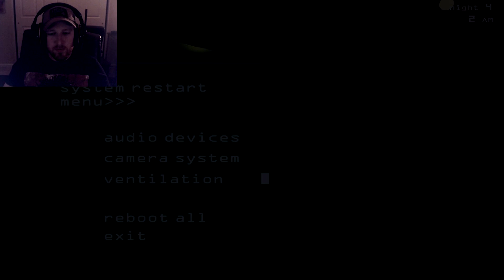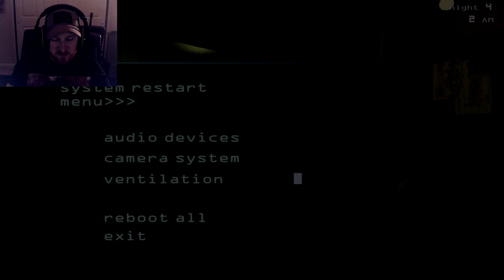Five Nights At Freddy's 3 ➤ I HAVE TO DO IT AGAIN! [Part 7]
Welcome to Five Nights At Freddy's 3! Five Nights At Freddy's 3  is by far the most intense game I have ever played. Thoughts? I'm terrified. Thanks!